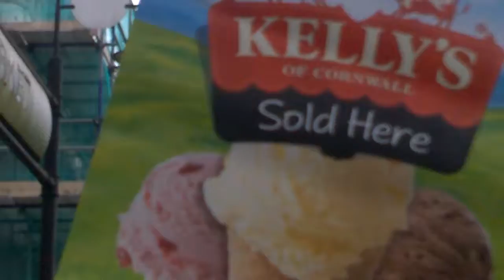174 - Flying Their Falg @ Inverness Market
Flying Their Flag @ Inverness Market ... Bold & Brash ... modern day ice cream bandits ... parked illegally ... trading illegally ... un-lawfully polluting Inverness Markets' air ... a Jolly Roger ... operating above the law ... ONLY ALLOWED IN CAMDEN ... WHY ... ???